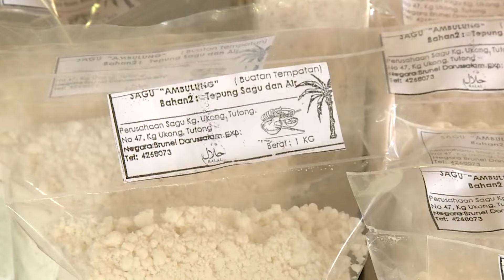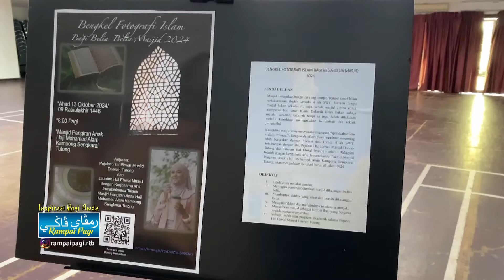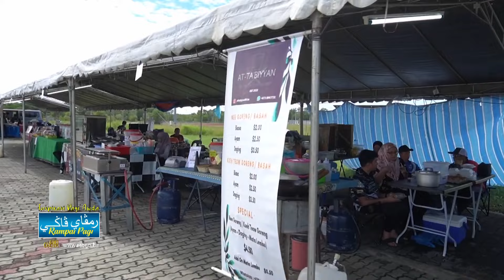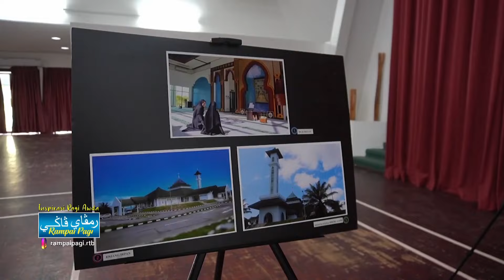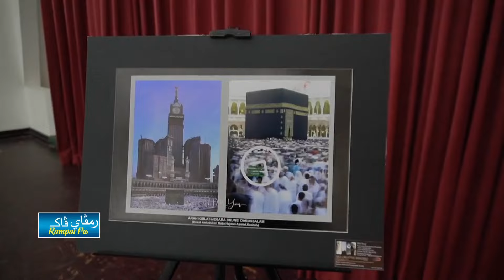Rampai Pagi 04 Disember 2024, Lintas Langsung Daerah Tutong